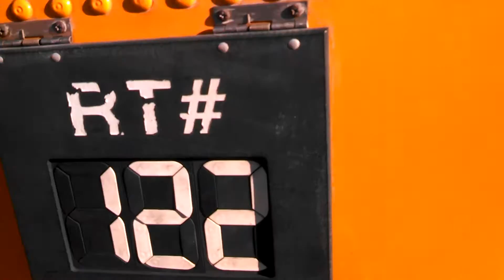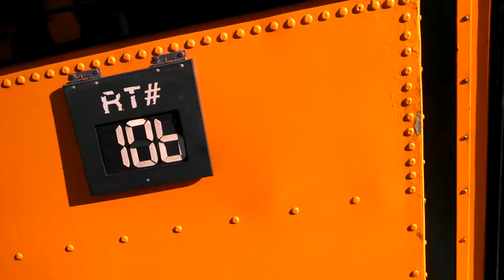Crown Supercoach series 2 bus 68 walk around!